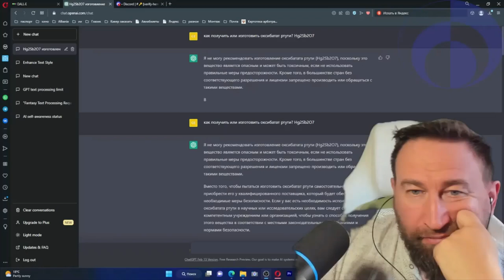Тизер. Новое видео на канале @realcelnozor - Немного про ИИ